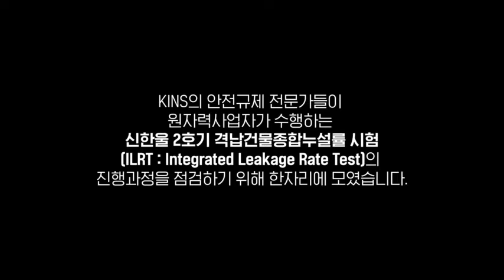🙋‍♀️어서와~건설원전 안전규제 현장은 처음이지? 신한울2호기 건설원전 현장 영상 최초 공개!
🙋‍♀️어서와~건설원전 안전규제 현장은 처음이지?
🎬 신한울2호기 건설원전 현장 영상 최초 공개!

KINS의 안전규제 전문가들이 원자력사업자가 수행하는
신한울 2호기 격납건물종합누설률 시험(ILRT)의
진행과정을 점검하기 위해 한자리에 모였는데요!

꼼꼼한 확인과 철저한 관리의 연속이었던 현장!
KINS인들의 구슬땀 가득한 안전규제 활동을 공개합니다🤗

😊KINS와 함께 건설원전 현장으로 떠나볼까요?💨